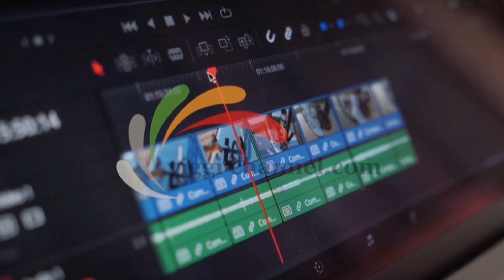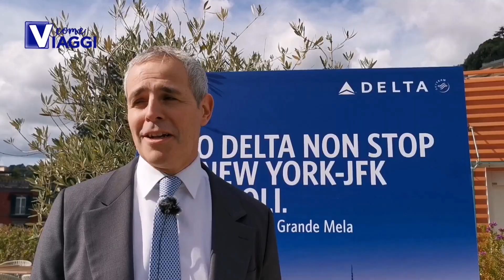A New York con Delta Air Lines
Un nuovo volo diretto per gli USA da Napoli. Delta Air Lines, la più importante compagnia americana, da fine maggio collegherà il capoluogo campano con l' aeroporto JFK di new York.